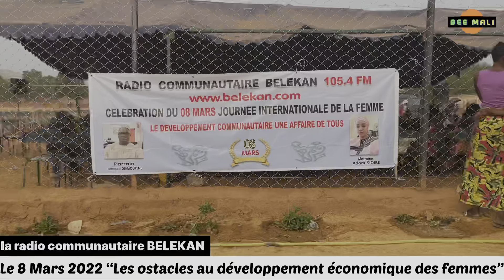8 Mars 2022 la radio communautaire BELEKAN a organisé une journée de conférence pour les femmes.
BEE_MALI: Dans le cadre de la célébration du journe internationale des femmes ( 8 Mars 2022 ) , la radio communautaire BELEKAN a organisé une journée de de conférence au conseil de cercle pour les femmes.

•Les obstacles au développement économique des femmes.
•Quelle est la solution ?